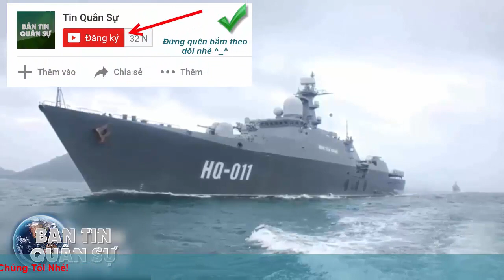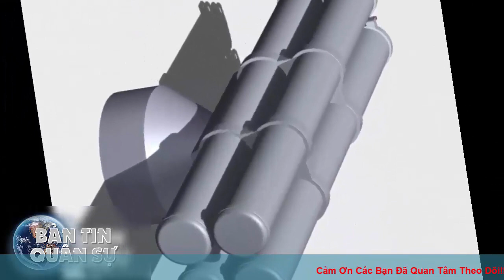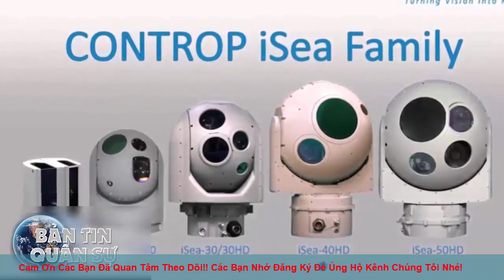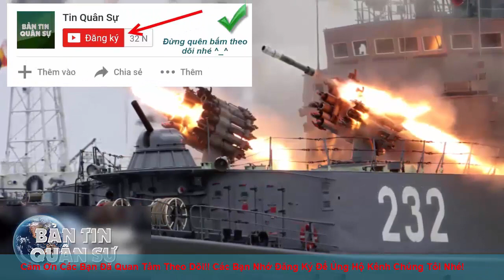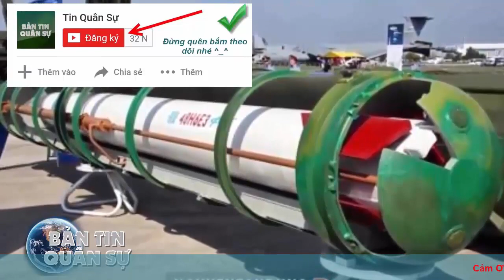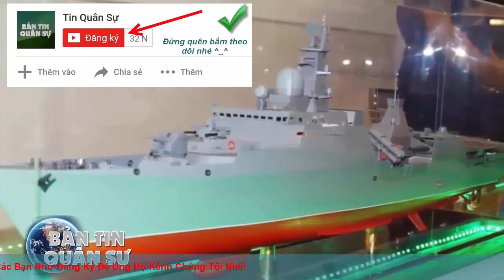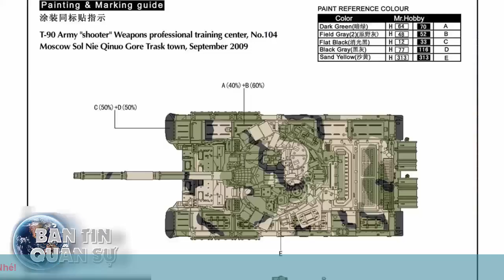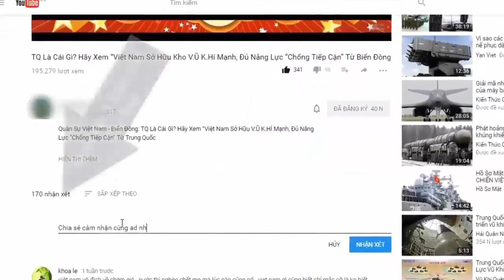Biển Đông: Mỹ tăng tuần tra, Việt Nam cân nhắc mọi lựa chọn để bảo vệ chủ quyền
Biển Đông: Mỹ tăng cường tuần tra, Việt Nam cân nhắc mọi lựa chọn để bảo vệ chủ quyền

Bộ trưởng Quốc phòng Mỹ Jim Mattis cảnh báo rằng hành động quân sự hóa Biển Đông có thể khiến Trung Quốc phải chịu nhiều hậu quả.

(❤‿❤) KẾT NỐI